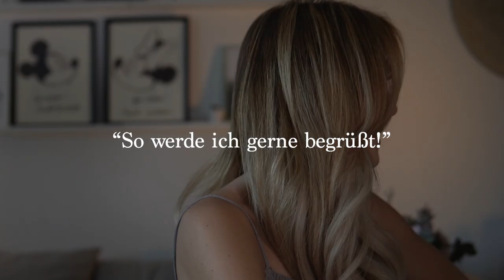Perfekte Mäntel für den Frühling I AnikaTeller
Ich zeige euch 3 Arten von Mänteln für den Frühling.
Alle Trile die ich trage sind von NAKD und mit „Anika20“ bekommt ihr 20% auf eure kompmezte Bestellung!

Schaut gerne bei mir vorbei...

Ich hoffe euch hat das Video gefallen und freue mich von euch zu hören 😊

Danke euch fürs zuschauen und danke, dass ihr mich so unterstützt, mit euren ganzen Kommentaren, Likes und Videoideen.